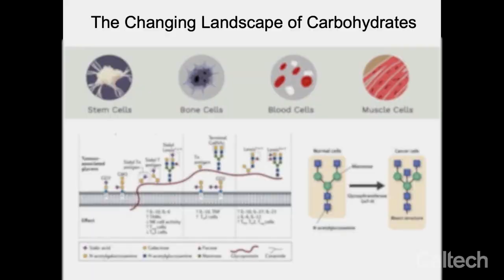Life Remote Control